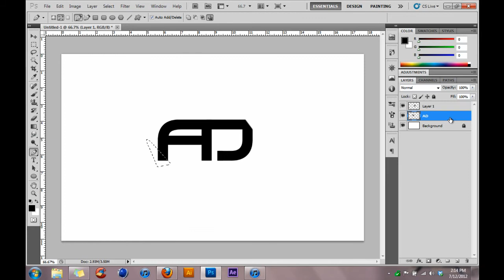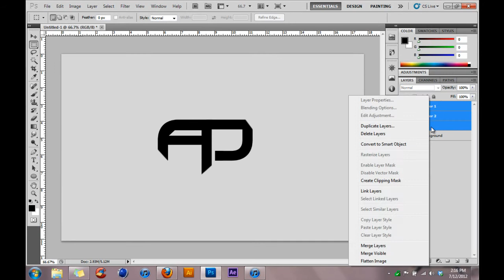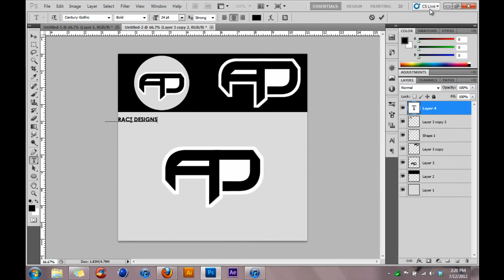SpeedArt | Abstract Designs 'Personal Logo'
New Abstract Designs "Personal Logo."

SONG:

Skunkwork - Rivers of Sorrow